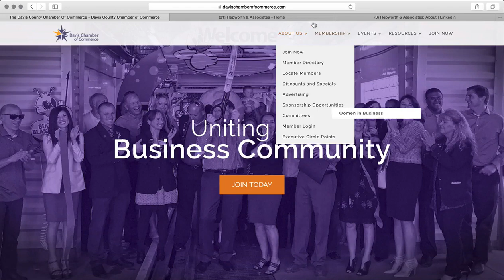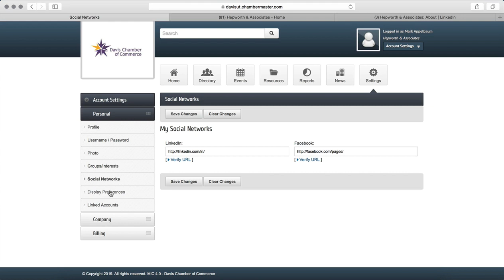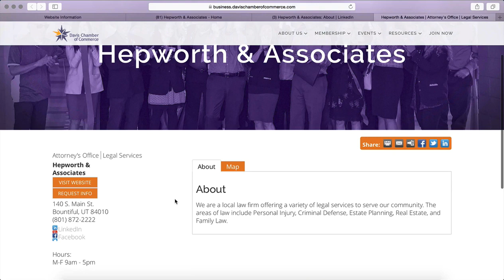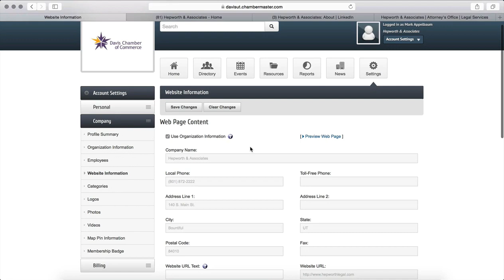How to Update your Member Profile on the Chamber Website - Davis Chamber of Commerce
The Davis Chamber has over 1400 visitors to their website each month, the majority of which browse the Chamber member directory. Don't miss out on any new connections by keeping your profile information up to date. If you need some help, watch this video with step-by-step instructions on how to update your profile.
Davis Chamber of Commerce
450 South Simmons Way Suite #220
Kaysville, Utah 84037